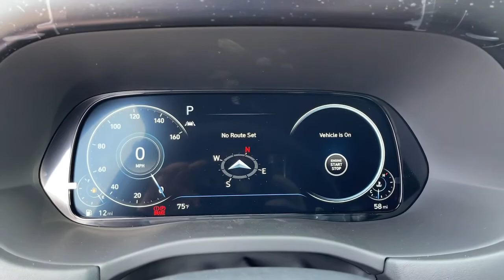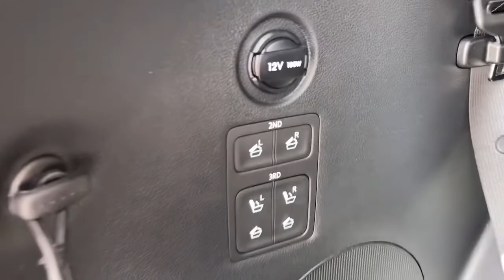2021 Hyundai Palisade Riverside, Temecula, Loma Linda, Orange County, Corona, CA H10523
Moonlight Cloud New 2021 Hyundai Palisade available in Corona, California at Cardinale Way Hyundai Corona. Servicing the Riverside, Temecula, Loma Linda, Orange County, CA area.

Moonlight Cloud 2021 Hyundai Palisade Calligraphy FWD 8-Speed Automatic with SHIFTRONIC V6brbrRecent Arrival! 19/26 City/Highway MPGbrbrbrExperience the Cardinale Way difference. We develop outstanding relationships where everybody wins. All prices are plus dealer installed Protection Package for $995.00. Proudly serving Inland Empire, Corona, Riverside, Ontario, San Bernardino, Orange County, Yorba Linda, Chino Hills 92882.